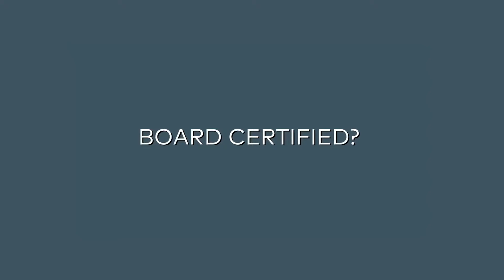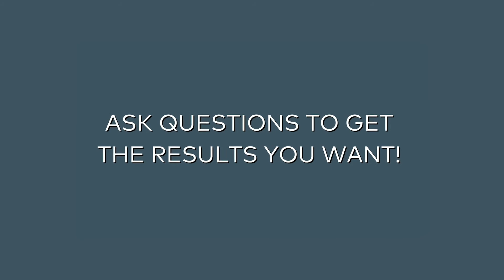The 5 questions you should ask at your breast augmentation consultation! • Aesthetic MdR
Getting a breast augmentation can be an exciting time, but not without proper research and planning. Double board Certified Plastic Surgeon Dr. Luis Macias tells you what questions to ask during any consultation! Get the best breast augmentation in Santa Monica and Los Angeles!

Let’s connect!